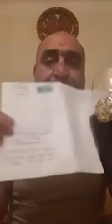Գերիներին բուժում են, որ օրգшնների վшճшռք կшտшրեն. Մանախ